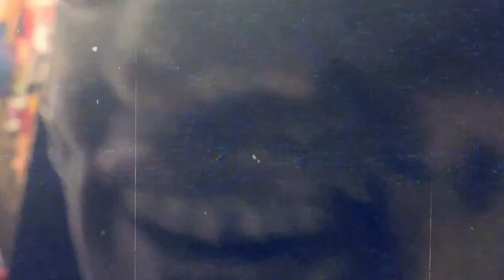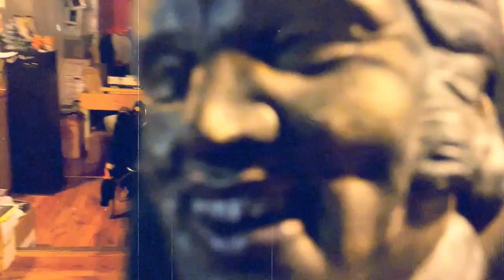Fear & Loathing High , Boys !!!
*Upon his triumphant return from Vegas , Petah Gets the boys so high that all the inanimate figures from Dons new online shop come alive and create a wicked cross between " Fear & Loathing & Toy Story.